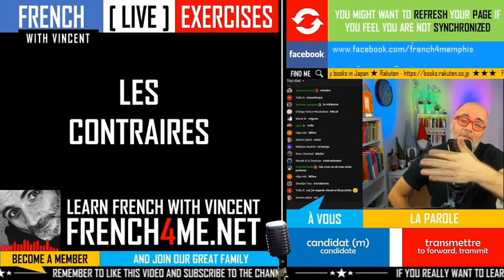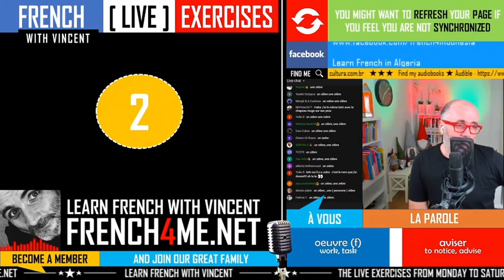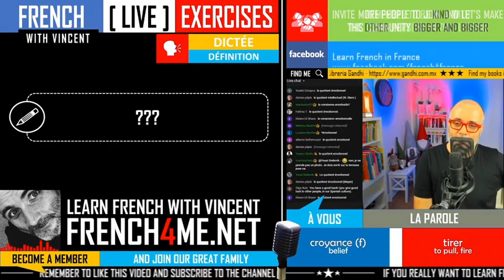Your daily 30 minutes of French exercises # 071